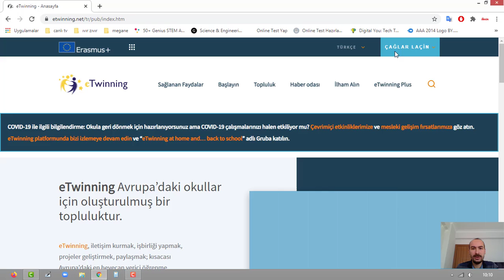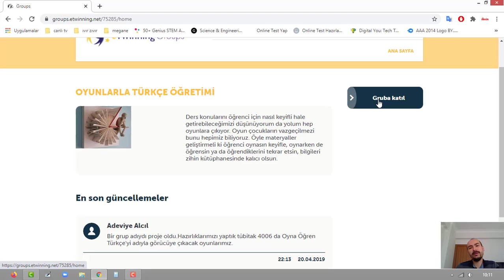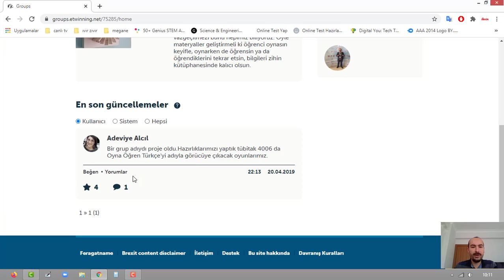eTwinning Live Gruplara Üye Olma